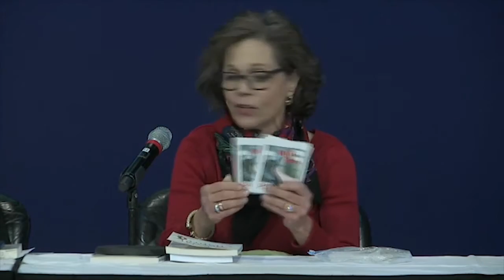Chemicals, GMO’S and EMF”S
Expert Panel Hosts: Dr Brian Clement, Devra Davis, Elizabeth Grossman, Jeffrey Smith

• Jeffrey M. Smith, the most well-known researcher of genetically modified organisms (GMOs) and foods, speaks about the grave risks and dangers of GMOs. This lecture has potential to awake the general public to grave risks and dangers of GMOs. It is both a fascinating  and very well documented lecture.

• Elizabeth Grossman says that The chemical stability of PCBs that made them so useful as industrial products also makes them environmentally persistent and gives them properties that pose potentially serious health hazards. In addition to being slow to biodegrade, PCBs are lipophilic (fat soluble) so they can bioaccumulate and move up the food web. Certain PCBs have been identified as carcinogens.

• Brian Clement  - Many of the impacts on health from chemicals used in synthetic clothing are being documented in medical journals, but the studies concerned rarely receive mainstream media attention. To give just one illustration, contact dermatitis and other allergenic effects caused by skin exposure to synthetic clothing “is not only more frequent than previously thought,” according to a 2003 study in the medical journal Dermatology Online, but “is also increasing.”

• Devra Davis presents a range of recent and long-suppressed research. Cell phone radiation is a national emergency. Stunningly, the most popular gadget of our age has now been shown to damage DNA, break down the brain's defenses, and reduce sperm count while increasing memory loss, the risk of Alzheimer's disease, and even cancer. The growing brains of children make them especially vulnerable. And half of the world's four billion cell phone users are under twenty.Davis, the founding director of the toxicology and environmental studies board at the U.S. National Academy of Sciences, takes listeners through the dark side of this trillion-dollar industry. Health experts have long been frozen out of policy-making decisions about cell phones; federal regulatory standards are set by the cell phone industry itself. Cell phone manufacturers have borrowed the playbook of the tobacco industry. One secret memo reveals their war plan against reports of cell phone dangers.Among a host of fascinating characters,